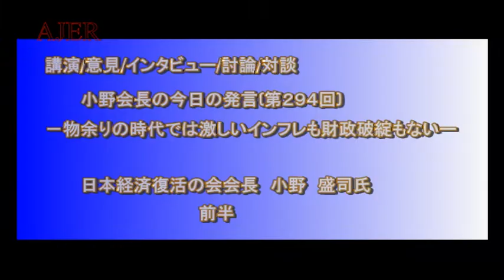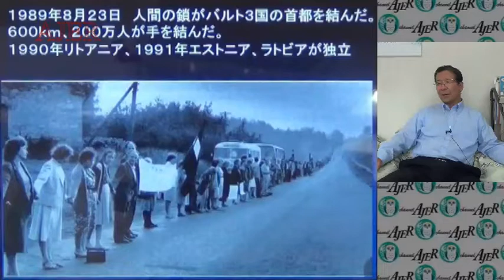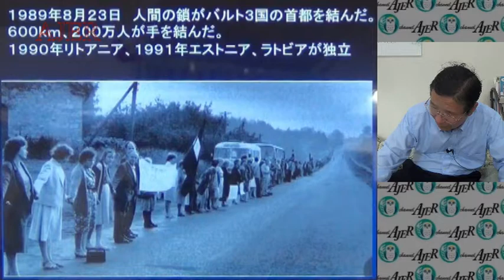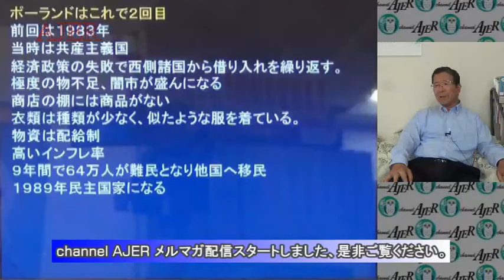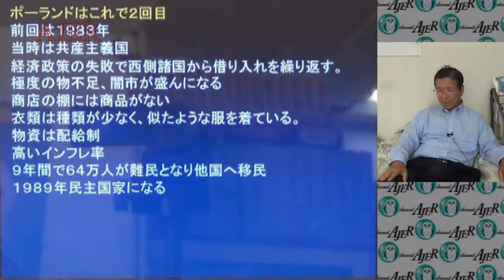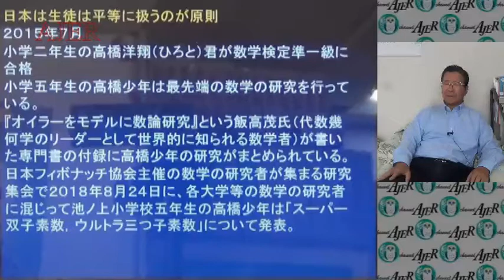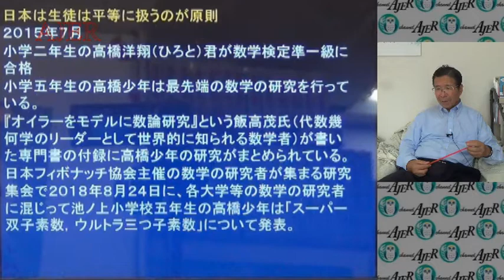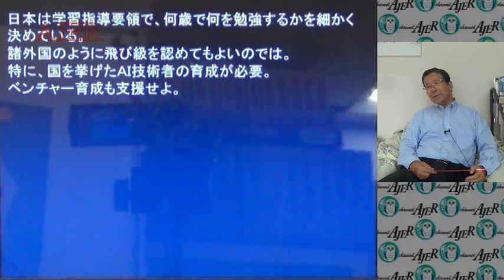『物余りの時代では激しいインフレも財政破綻もない①』小野盛司 AJER2018.8.20(7)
小野会長の今日の発言(294回)
ー物余りの時代では激しいインフレも財政破綻もないー
小野盛司氏
前半